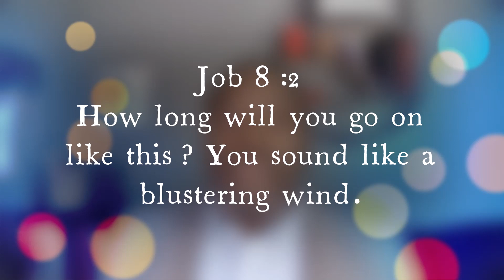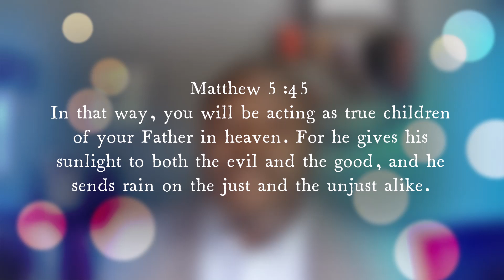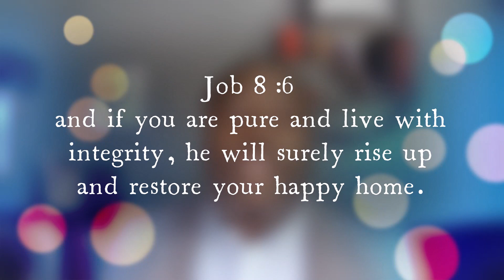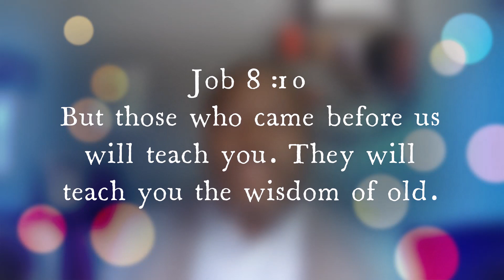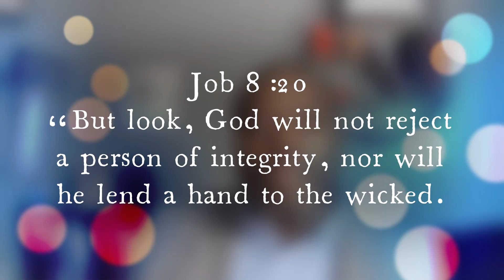International Sunday School Lesson - February 20, 2022 - Bildad Misunderstands God's Justice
Minister Adam review the ISSL - Bildad Misunderstand God's Justice
This POWERFUL review comes from Job 8:1-10, 20-22

The unified topic is "Enduring False Charges"
OUR PURPOSE